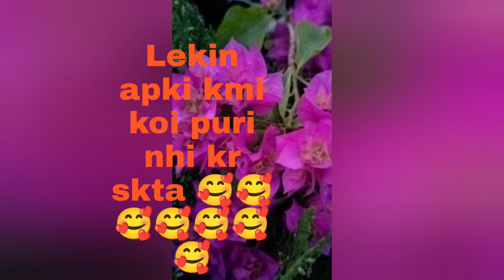kisi ki kmi bno 🥰🥰🥰🥰🥰❤️❤️❤️❤️❤️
good morning dosto
lovly day
suvichar